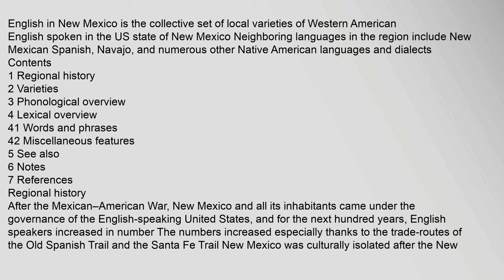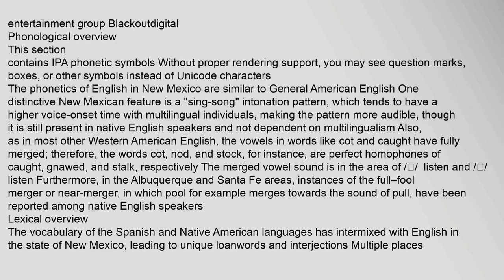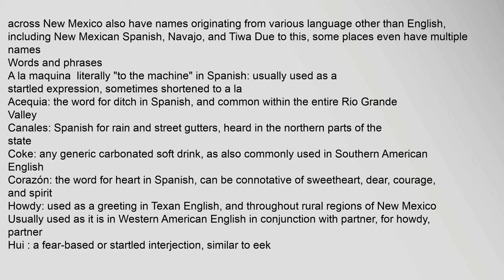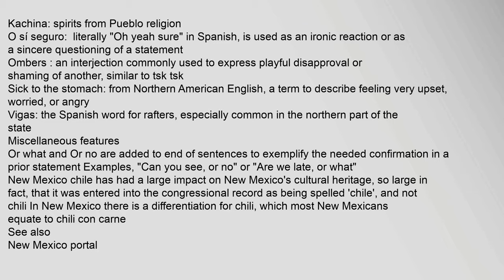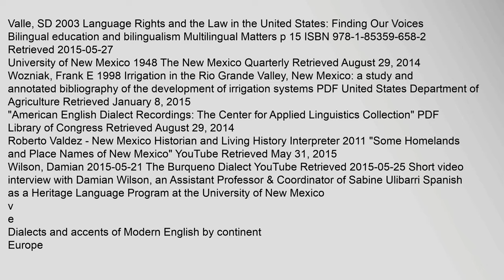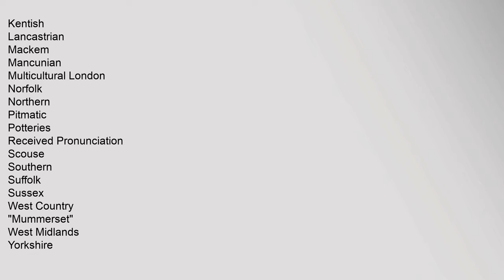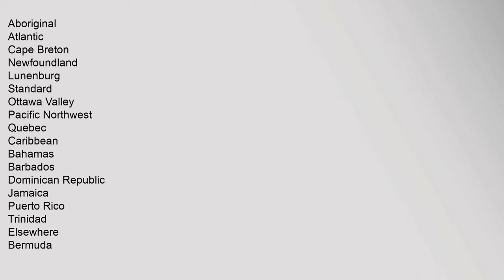English in New Mexico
English in New Mexico is the collective set of local varieties of Western American English spoken in the US state of New Mexico1 Neighboring languages in the region include New Mexican Spanish, Navajo, and numerous other Native American languages and dialects
Contents
1 Regional history
2 Varieties
3 Phonological overview
4 Lexical overview
41 Words and phrases
42 Miscellaneous features
5 See also
6 Notes
7 References
Regional history
After the Mexican–American War, New Mexico and all its inhabitants came under the governance of the English-speaking United States, and for the next hundred years, English speakers increased in number2 The numbers increased especially thanks to the trade-routes of the Old Spanish Trail and the Santa Fe Trail New Mexico was culturally isolated after the New Mexico Campaign during the American Civil War Aside from the Atchison, Topeka & Santa Fe Railway, the isolation was similar to when New Mexico was culturally isolated from the rest of Spanish America In 1910, English became the more widely spoken language in New Mexico,3 however New Menglish bulldog puppies for sale in new mexico, volunteer teaching english in new mexico, english bulldogs in new mexico, teach english in new mexico, english bulldog breeders in new mexico, english bulldog rescue in new mexico English in New Mexico